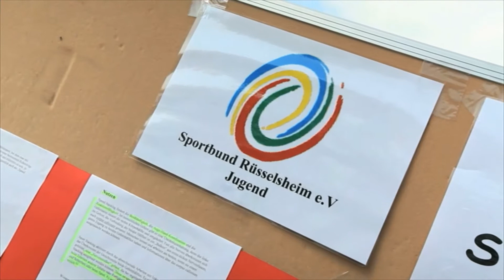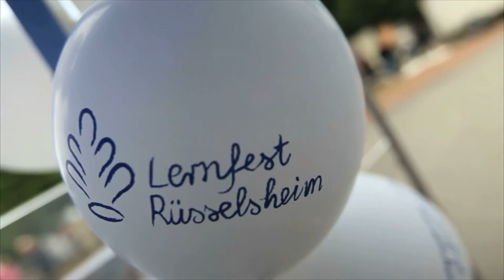Lernfest 2012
Am Samstag, den 02.06.13 hat sich das 1. Rüsselsheimer Lernfest ganz bewusst nicht nur einem  bestimmten Themenschwerpunkt gewidmet.
Vielmehr galt es nach dem Motto „Wenn die Rüsselsheimer wüssten, was Rüsselsheim weiß" zu sehen, welche Akteure und Akteurinnen man für dieses neue Angebotsformat mit viel Eigeninitiative mobilisieren könne.

Das Ergebnis dieser Bemühungen kann sich wirklich sehen lassen.